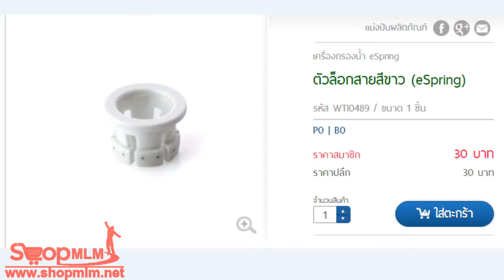ตัวล็อกสายสีขาว eSpring